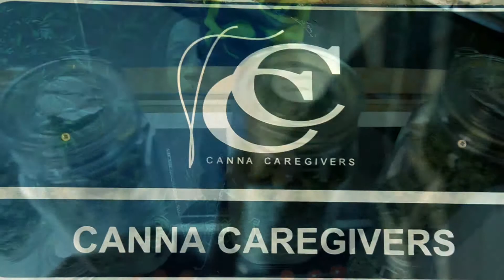JA BINX -ROLL SUM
Footage edited by: SPIDAH MAIN (MaCaATIC TV)
*Any/All music included is for promo use only*